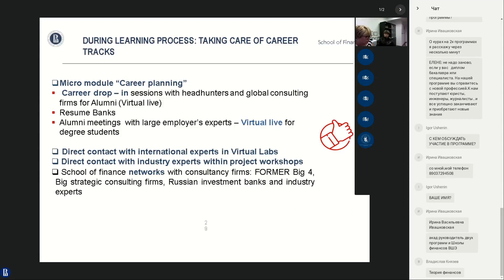День открытых дверей программы "Магистр аналитики бизнеса"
Был юристом - стал успешным финансистом в области венчурных инвестиций - выпускница Школы финансов Кира Скуридина о своем карьерном пути